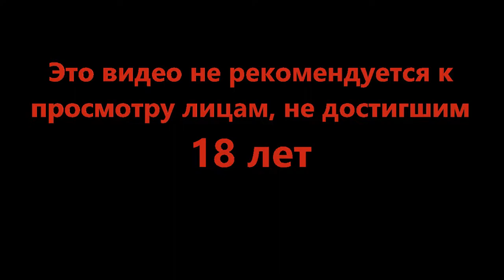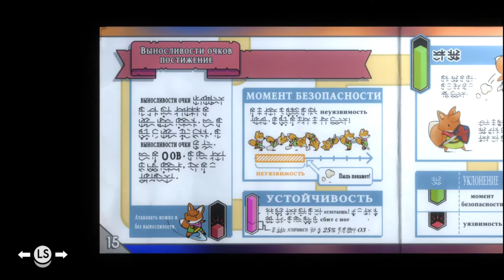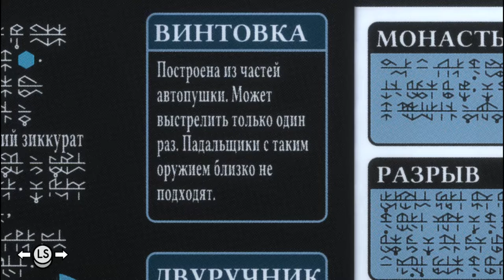Бесячие шахтёры - TUNIC #16